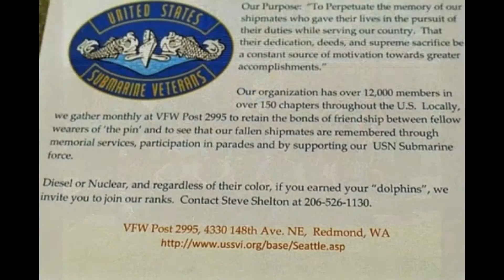Patcnews Oct 21, 2014 Reports WWII Submarine Veterans Song Title In The Mood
Mark Eberle created this video Patcnews Oct 21, 2014  The Patriot Conservative News Tea Party Network Reports 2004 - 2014 Ten Years in the making for this WWII Submarine Veterans Video